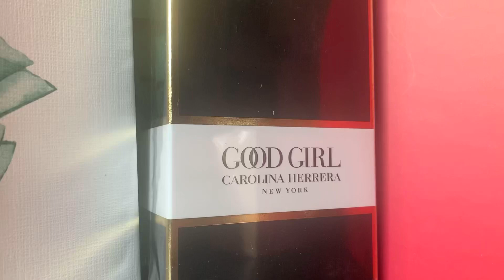sephora douglas perfume shortvideo cinematic viral trending trending